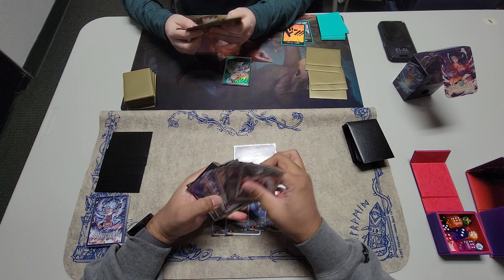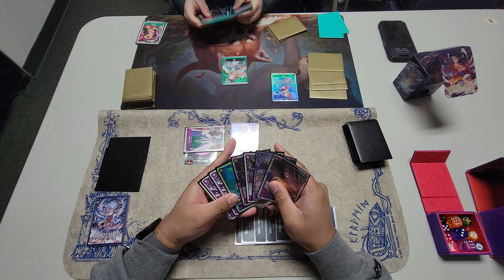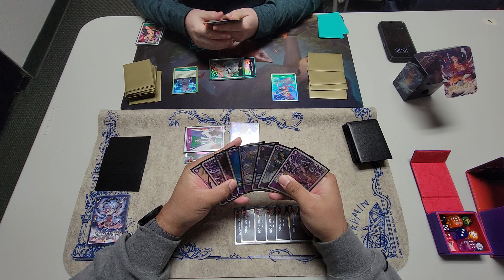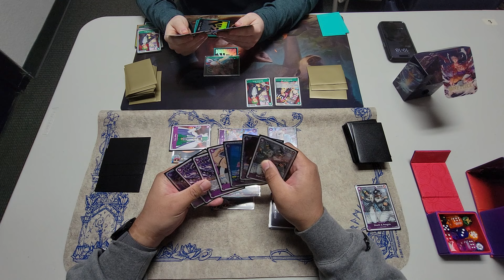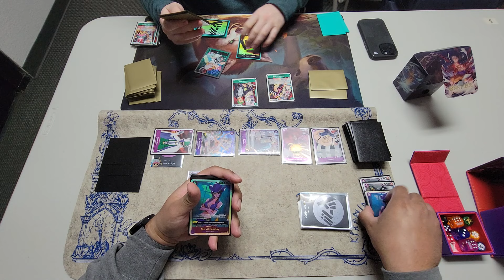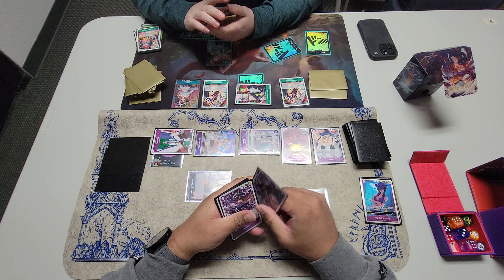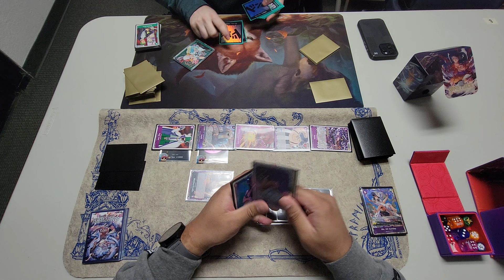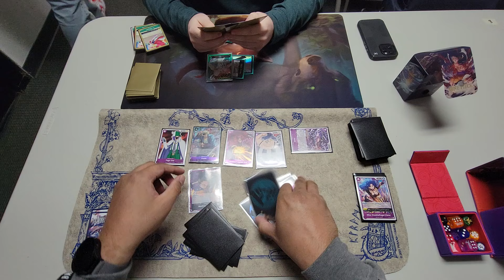POV One Piece TCG [OP-05] Purple Luffy vs. Green Uta